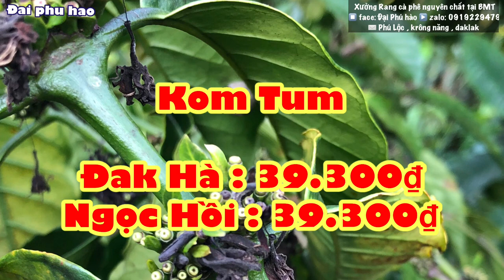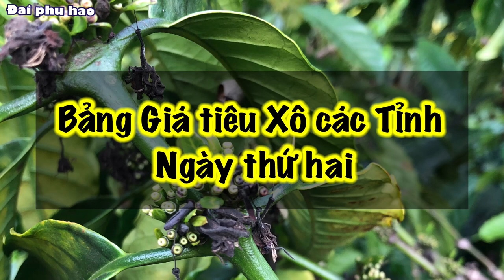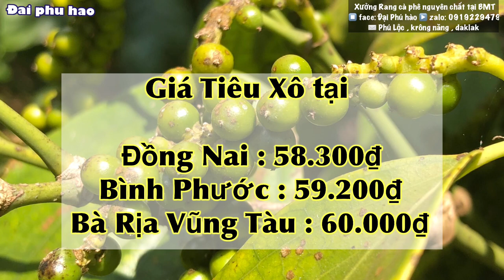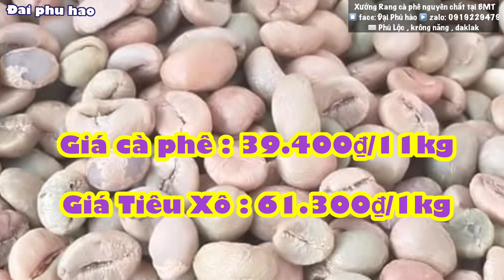Giá cà phê & tiêu hôm nay ngày 2/1/2023 Giá cà phê Giảm Giá tiêu Tăng